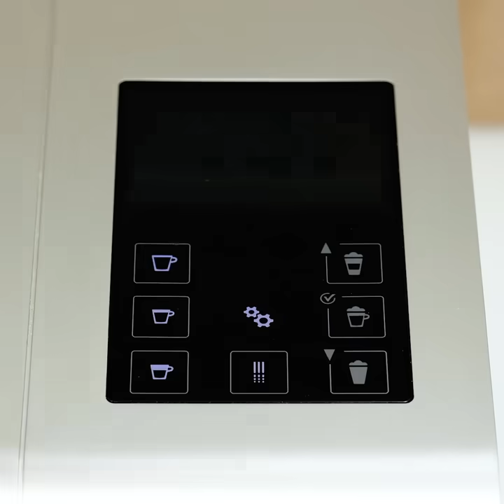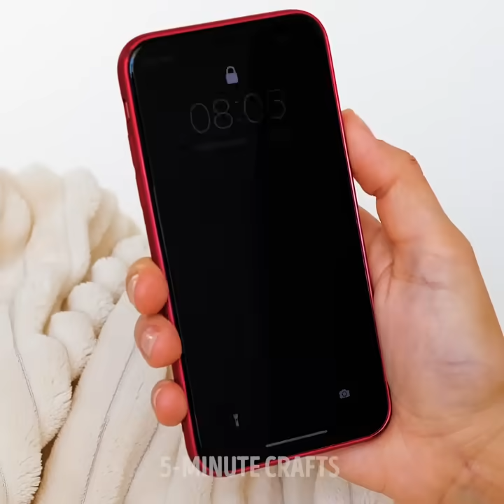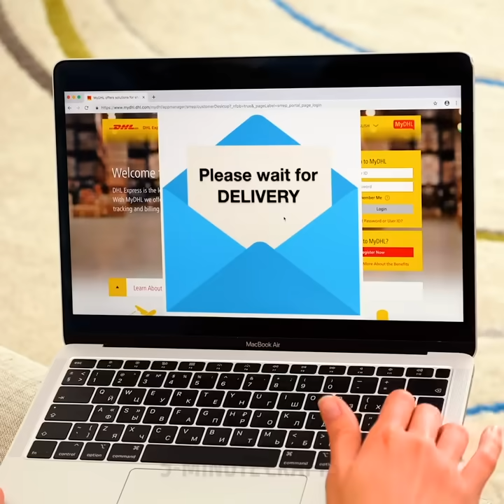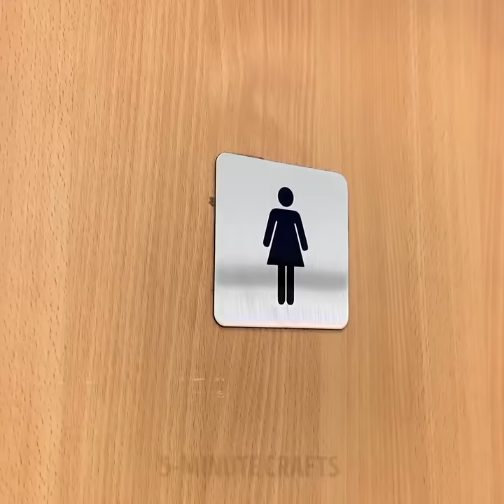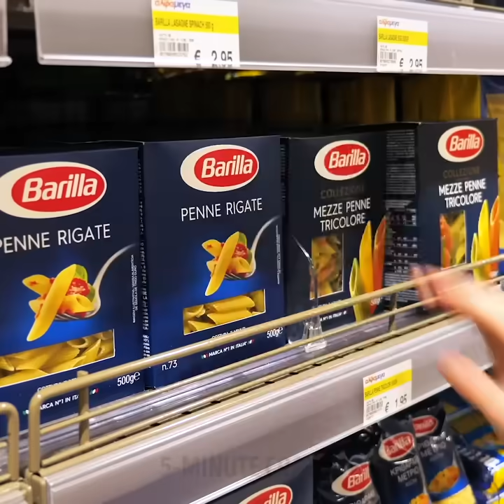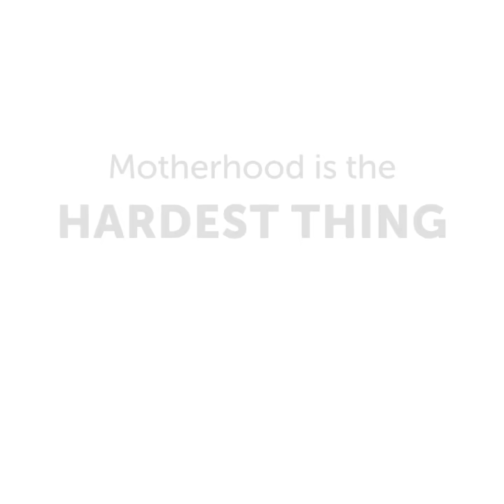30 AWKWARD MORNING SITUATIONS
Painful morning situations that we can all relate

Hey morning dwellers, I know the struggles of having to wake up every morning after a nice long weekend and how sometimes these situations take the best of us. We expect the week to start nice and smoothly while in reality it goes down the drain.
- When you try to make a coffee in the morning to wakeup and you end up making a mess instead without the coffee.
- When you accidentally hit the cancel button on your alarm instead of your snooze and you end up oversleeping instead of going to work
- When you sit and wait for the delivery to arrive and they end up arriving just when you went to the bathroom.
- Sometimes we love long nails, sometimes we love short nails. Some other times we fancy pizza over a salad. There always two types of girls in this world and we are both of them

Timestamps:
0:07 – Me in the morning
3:15 – When you are way too unlucky
6:54 – There are two types of girls
8:27 – Their everyday makeup
12:38 – Bloopers
13:09 – Mom problems you probably have